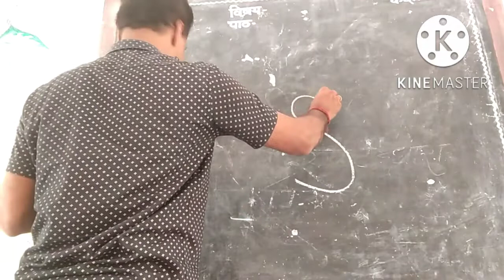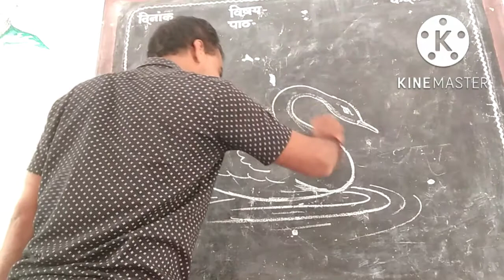how to draw swan with S letter || हंस का चित्र बनाना सीखें || learn drawing easy way